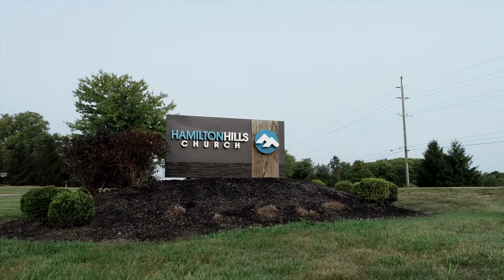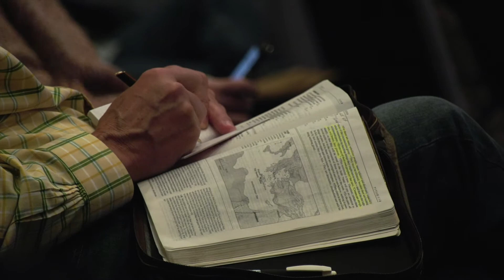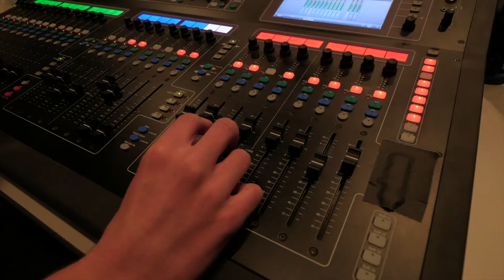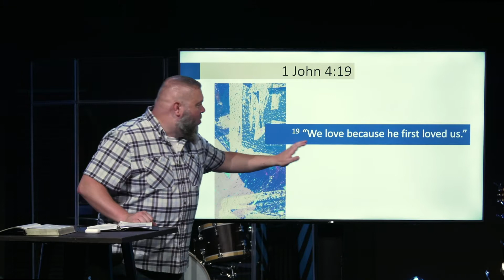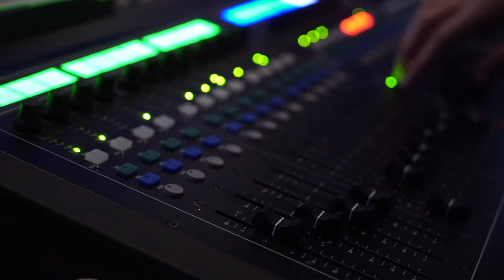Virtual Sunday - 12/27/20 - Hamilton Hills Church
Full virtual service from Hamilton Hills Church. Mark Neal teaches about overcoming anxiety, fear, and depression in our lives during this last service of 2020.

00:00 - Welcome
01:03 - Discussion with the Pastors
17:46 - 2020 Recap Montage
26:17 - Message: Mark Neal